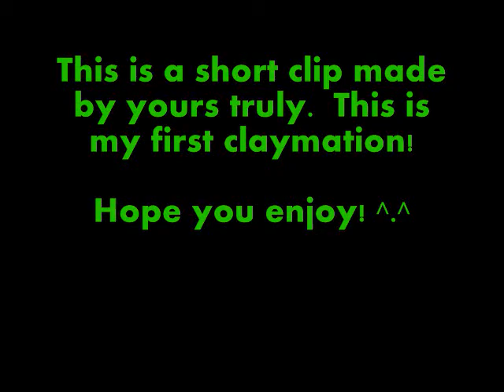Pink Clay Short Film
I did not make this music!!!  Hirokazu Ando is the artist of the music!  You might recognize it from ice climbers somewhere!
Anyway, this was just a practice.  It is my FIRST claymation EVER.  I know, it isn't that great, but I didn't really intend it to be great.  There was no plot, but that was the point.  No plot = random things happening.  That might not be a good thing necessarily, but hey, this was a practice to try out my new stop motion program and ability to make a claymation.
Yes, that is me in the last shot.  My shoulders are twitching because that is what stop motion does to you if you are in the animation. LOL
I used a webcam on the top of my laptop, so this was the only angle of shot, lol.
If the video is blocky, well, I'm sorry.  It was very smooth when I made it.

☮ Peace dudes!